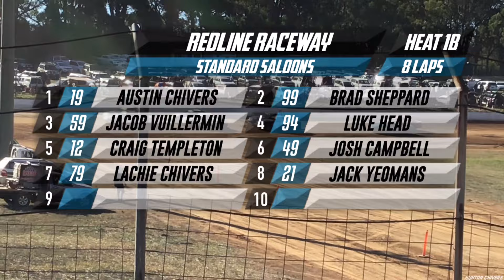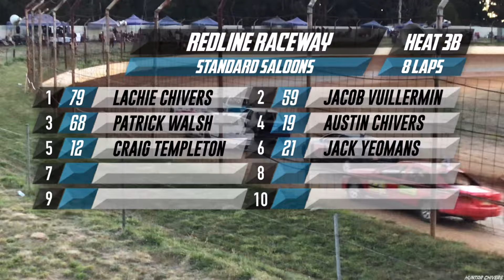Redline Raceway Standard Saloons 3rd February 2024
HEAT 1A: 0:00
HEAT 1B: 3:42
HEAT 2A: 7:11
HEAT 2B: 11:21
HEAT 3A: 15:46
HEAT 3B: 19:32
FINAL: 23:23

NOMINATIONS
Mitch Foster - Bairnsdale 4
Scott Whittle - Redline 6
Andrew Marshall - Swan Hill 7
Craig Templeton - Redline 12
Austin Chivers - Ballarat 19
Jack Yeomans late nomination
Josh Campbell - Swan Hill 49
Jake Vuillermin - Rosedale 59
Patrick Walsh - Ballarat 68
Daniel Carter - Ballarat 74
Lachie Chivers - Ballarat 79
Aaron Marshall - Swan Hill 85
Ian Walsh - Ballarat 86
Scott Angus - Nyora 94
Luke Head - Ballarat 94
Jacob Head - Ballarat 95
Brad Sheppard - Ballarat 99

Weather Sunny
Temperature High 28 Low 12
Wind 18km/h
Chance Of Rain 0%